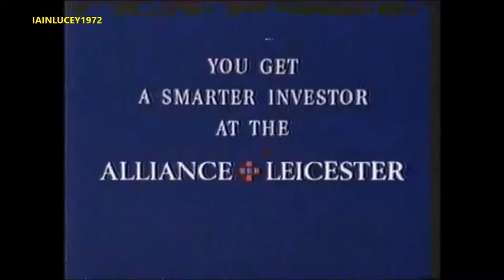HUGH LAURIE STEPHEN FRY ALLIANCE AND LEICESTER TV ADVERT restaurant 1988 LWT HD 1080P